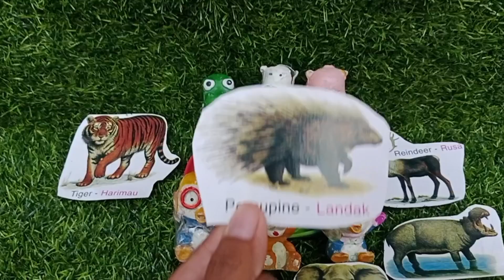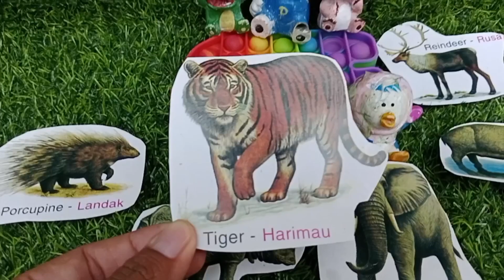Pororo Bahasa Indonesia | TerbaruPororo Loopy Crong Edy Petty Poby Belajar Mengenal Nama Hewan| #3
Pororo Bahasa Indonesia | Pororo Loopy Crong Edy Petty Poby Belajar Mengenal Nama Hewan | #3

Yuk ikut belajar bersama pororo dan teman-teman mengenal nama nama hewan wow, pasti seru sekali kita belajar bersama yaa.

Terima Kasih